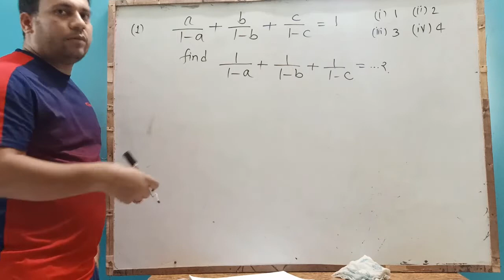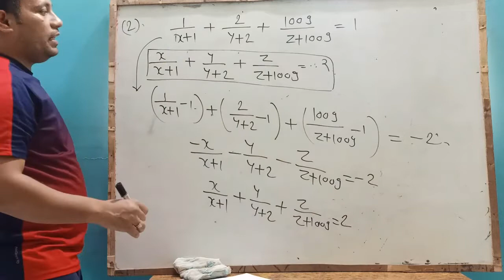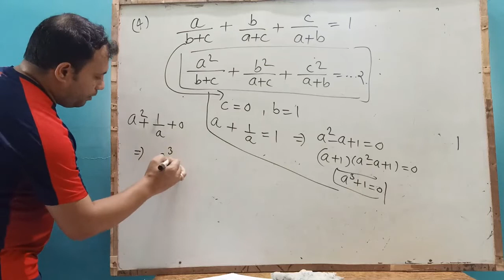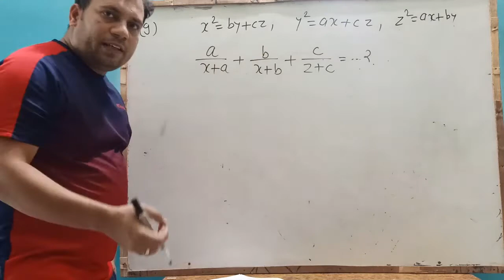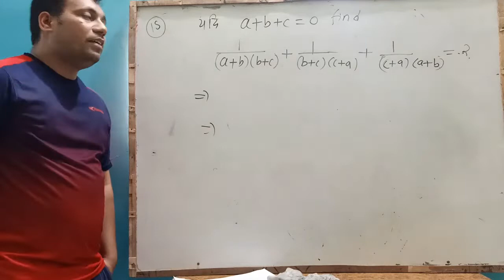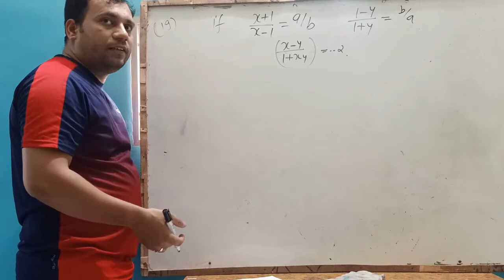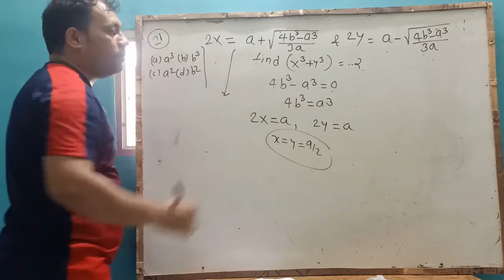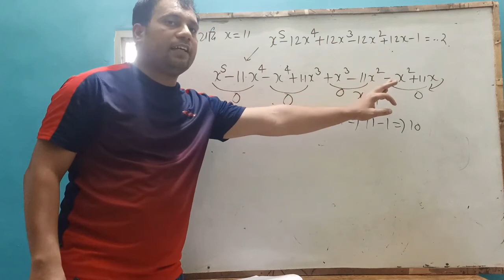4rth Algebra Video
Discussion of important questions of algebra, theme based questions as being asked in the exams.